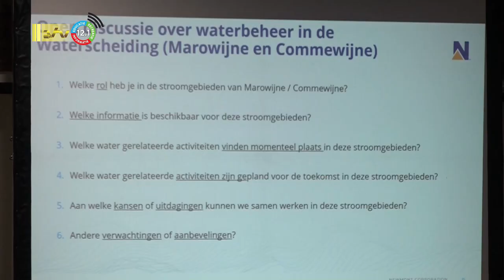05 12 2022 Interactieve discussie over waterschapsbeheer